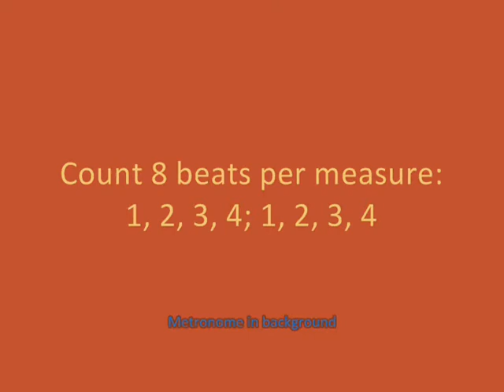Fairy Tail Main Theme Piano Cover and Tutorial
Request from Singapore. At Tempo, then Slow (2:18).
Level 4, E Minor, arrangement by paragonD6

Fairy Tail (フェアリーテイル) is a popular Japanese manga series created by Hiro Mashima and serialized in Weekly Shōnen Magazine. It has been released in book-form, and there is an anime version as well as a video game. Composer: Takanashi Yasuharu.